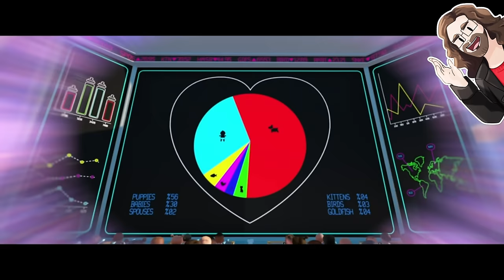DreamWorks' TERRIBLE Boss Baby Sequel...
Back to simpler times! Remember when DreamWorks was more consistently bad? I never got around to seeing Boss Baby 2, but judging by the track record of the first movie, it's probably not breaching new ground, right? It couldn't possibly have an outstanding display of great choreography and directing prowess! It's more likely to be a dull hodgepodge, with a villain that does poor job of voice delivery am I right? Well either, come join us for the unexpectedly varied experience that is The TERRIBLE Boss Baby Sequel...

...But with all the surprisingly positive praises, would you still consider this a TERRIBLE movie...? It is still a Boss Baby movie after all..